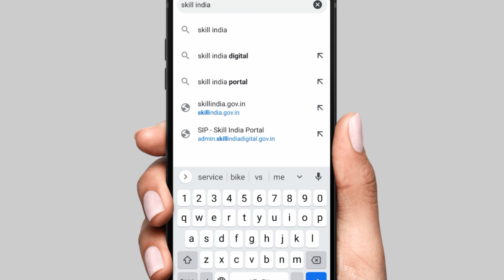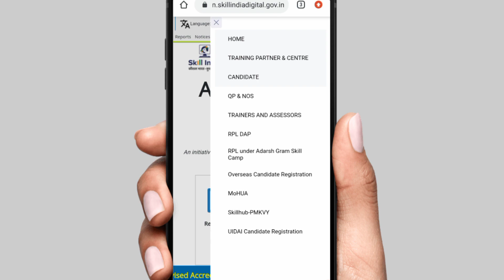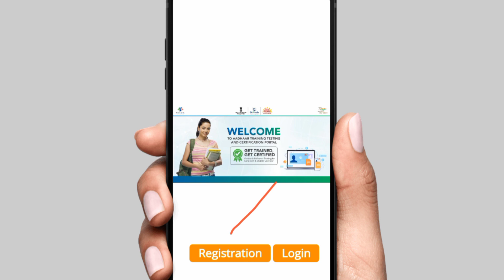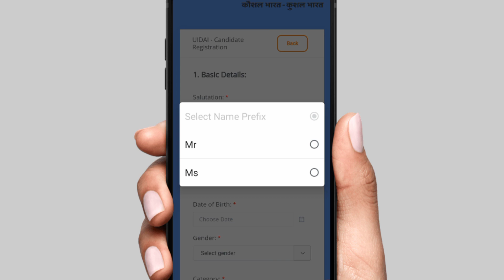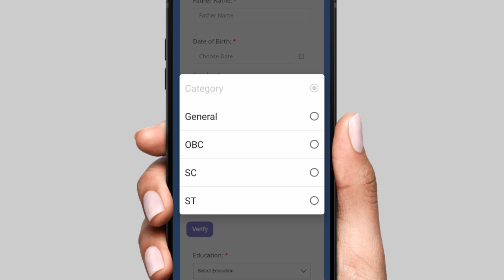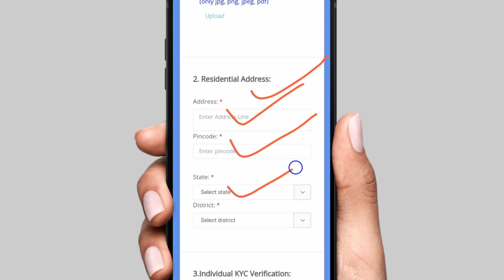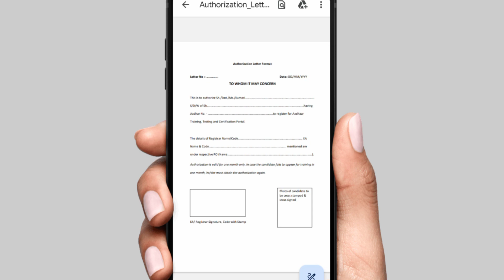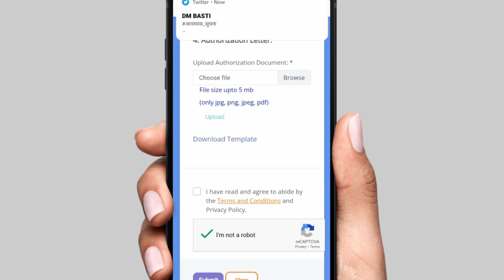Aadhar Operator Certificate Online Apply hona shuru | Aadhar Operator certificate kaise Apply kare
educational
the
for purposes such as criticism, comment,
news
reporting, teaching, scholarship,voter card,
ration card,
driving licence, pan card, aadhar card,
ayushman card,
e shram card and research.
is a use permitted by copyright statute that
might
otherwise be infringing. Non-profit,
educational or
use. All
credit for copyright materiel used in video
goes to

(Himanshu Shrivastava)